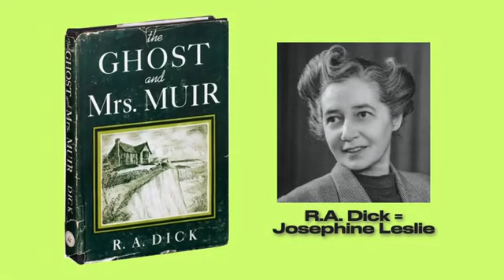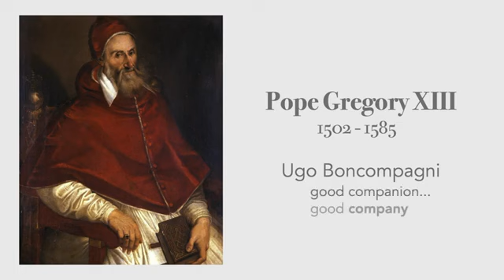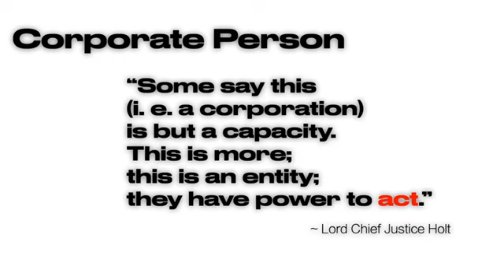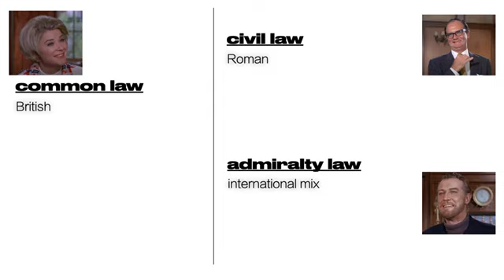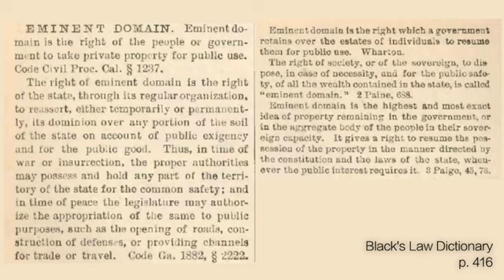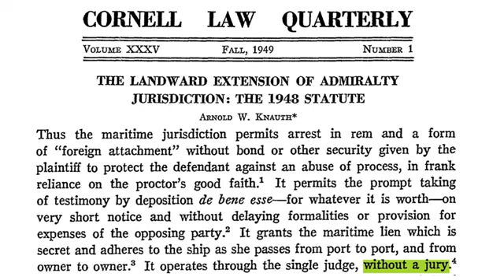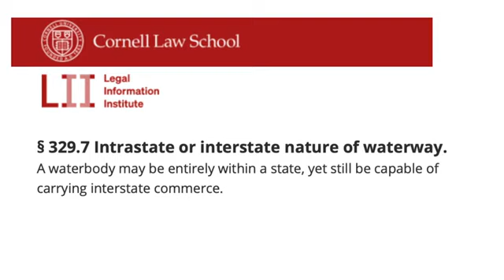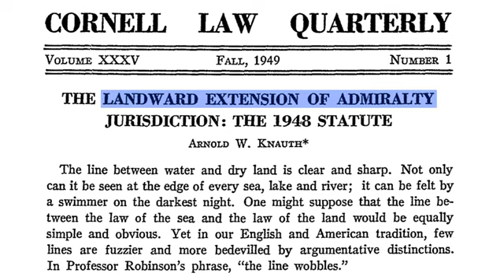Admiralty Law on prime time Mirrored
The central symbol of The Ghost and Mrs. Muir was a ship’s telescope pointing out to sea from the master bedroom of a place called Gull Cottage. In the 1800s, Gull Cottage had been the home of the seafaring Captain Daniel Gregg. His telescope makes for the perfect symbol signifying that the audience will be SHOWN something if that audience has the eyes to see.